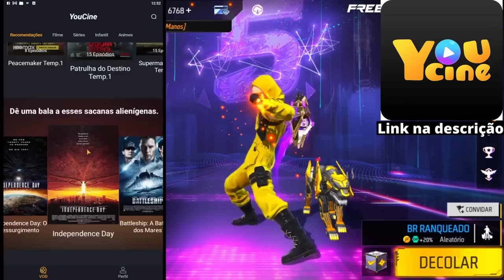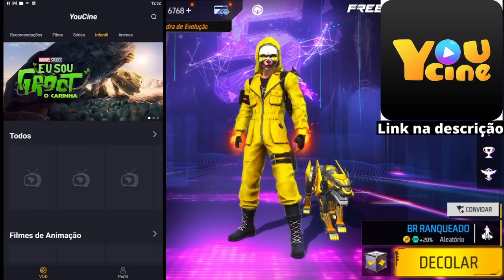VAZOU! PASSE DE NOVEMBRO E DEZEMBRO, NOVO OURO ROYALE ESPECIAL, CAMISA DE TIME DE GRAÇA - FREE FIRE